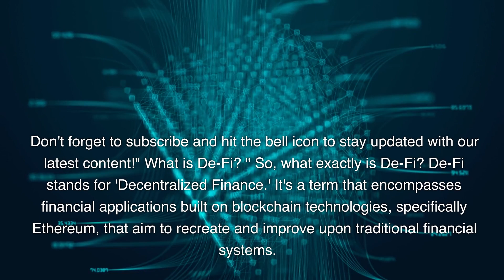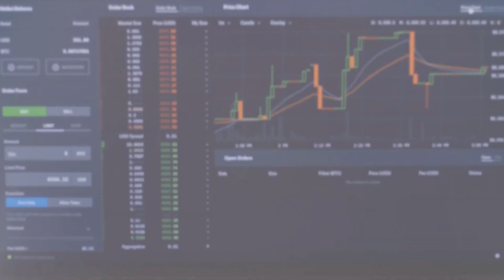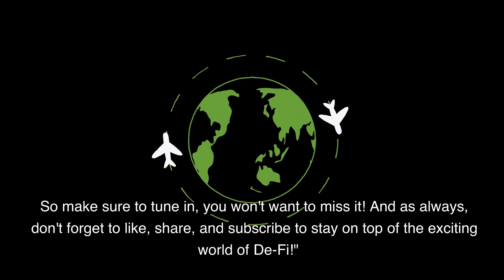What Is Decentralized Finance?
this episode focuses on what De-Fi really is and how you can be aware and get involved!